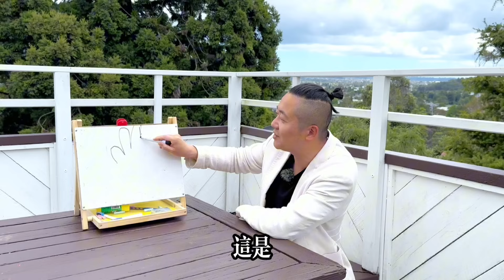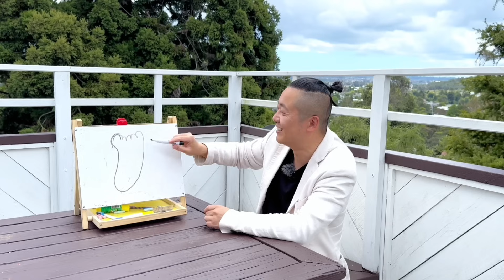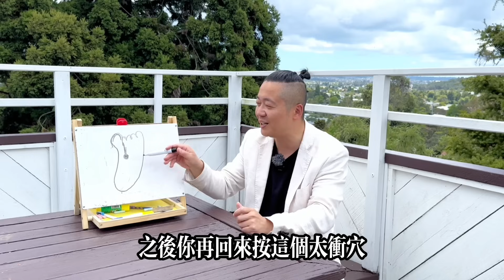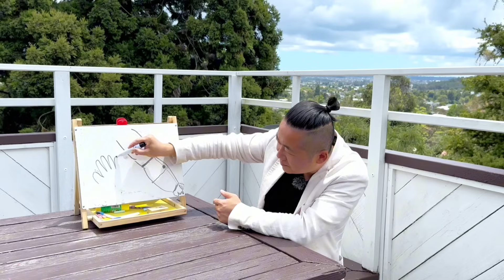失眠淺眠，夜裡容易醒，揉一下這幾個地方很快就能見效！有趣的靈魂 - 烜榮